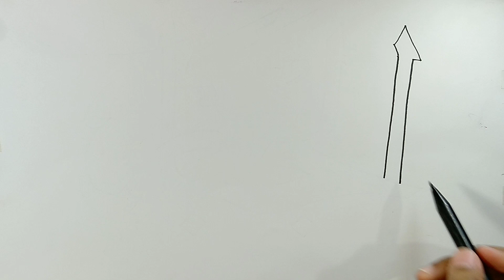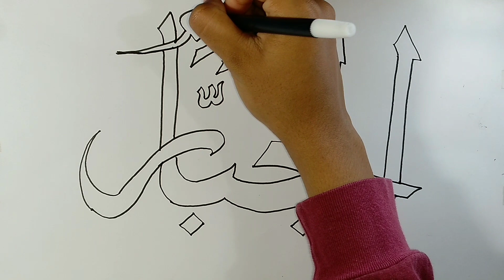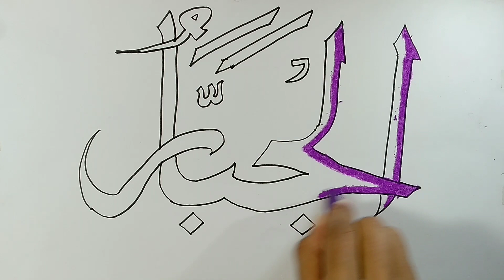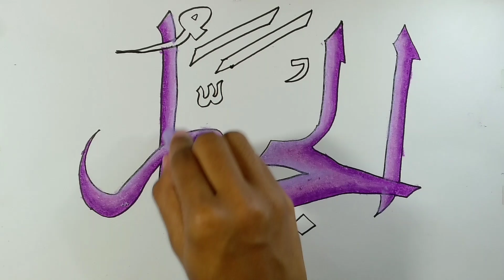Cara menggambar dan mewarnai kaligrafi || Cara menulis kaligrafi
Berikut ini adalah cara menggambar dan mewarnai kaligrafi,cara menulis kaligrafi,menggambar kaligrafi
Adapun bahan dan alatnya :
1.Kertas manila
2.Pensil B8
3.Spidol snowman
4.Crayon titi
5.Tisu
6.Kemuceng mini